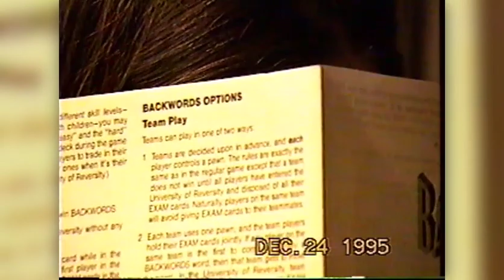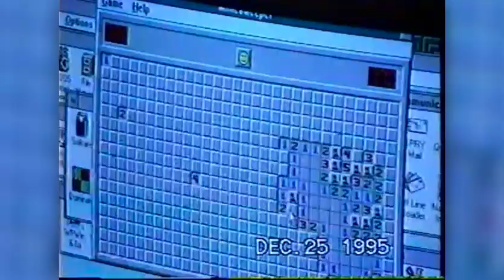1995 Warwick Cmas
Christmas eve and Christmas Day at Warwick 1995.  Paul, Jen, Bugsy and I stay up past midnight playing word games.  Opening gifts on Christmas Day.  Jen is in pain from her severely broken arm at Mt. Peter Sky slope.